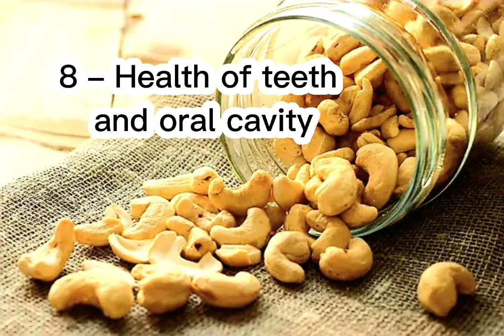8 Medical Benefits of Cashew Nuts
Medical benefits of cashew nuts

1.Benefits of Cashews for Cardiovascular Health

 Cashews contain much less fat than other nuts.  They are therefore particularly appropriate in diets to lose weight.
 Two-thirds of the fat in cashews is unsaturated fatty acids.  75% of these fatty acids are made of oleic acid, also contained in olive oil.  This acid is known for its beneficial effect on heart health.

2 – The beneficial effects of cashew nuts on diabetes

 The unsaturated fatty acids in cashews have beneficial effects on diabetes and help lower triglyceride levels.  This protects against complications associated with high sugar and cholesterol levels.
 Regular consumption of cashew nuts significantly reduces the risk of developing type 2 diabetes

3 – A significant intake of antioxidants

 Cashews are an excellent source of antioxidants needed for protection against free radicals.  These are now associated with the development of cardiovascular diseases, gray cataracts, cancer, joint diseases and many other health problems.

 4 – A wealth of copper

 Cashew nuts are rich in copper.  This element plays an important role in the health of the body.  Copper participates in certain physiological processes in the body, such as the absorption of iron, the fight against free radicals, the development of bones and connective tissues, the production of melanin – the pigment which gives skin and hair  their natural color

5 – Significant amounts of magnesium

 Cashews contain high amounts of magnesium.  This compound is very important for the metabolism.  It plays a role in the formation of bones, proteins and fatty acids.  It has effects on blood clotting and muscle relaxation.  Regular consumption of magnesium may protect against high blood pressure, muscle cramps, headaches and chronic fatigue.

 6 – Cashew nuts and weight loss

It is often recommended to eat cashews as part of a healthy diet.  Indeed, they are rich in dietary fiber, provide a lot of energy and do not contain cholesterol.

 A moderate consumption of these foods gives a feeling of fullness and satisfaction.

 7 – Prevention of gallstones

 Regular consumption of cashews significantly reduces the risk of gallstones.  This fact is confirmed by a study that involved more than 80,000 women who regularly consumed cashews.

8 – Health of teeth and oral cavity

 Cashews maintain healthy teeth and gums.  They destroy bacteria caused by tooth decay, gum disease, acne, tuberculosis and other diseases